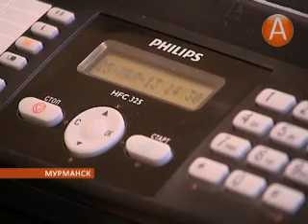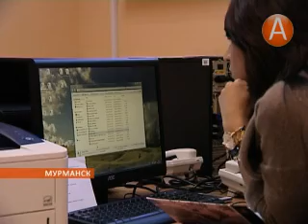11в бюро регистрации несчастных случаев 25.07.2013